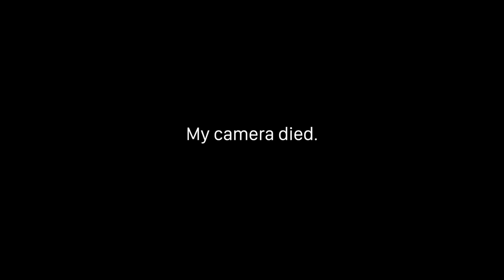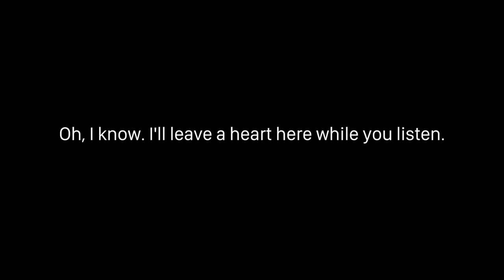Out With It: Self-Appreciation (#7)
Here lies the 7th "Out With It."
No cuts, no editing—just rambling.

What happens when one starts to make the automatic—not, and introduce feelings about one's self that they'd never would've thought in the past? That's when progression happens. I think.